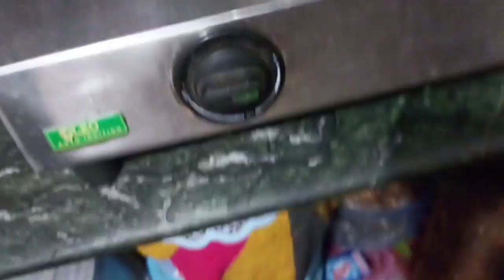Bread Pakoda Recipe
Hi family👋👋

Good evening

                                                     Bye Bye.

                                                      Stay safe.